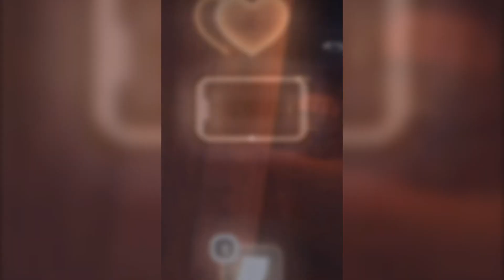doors funny video memes